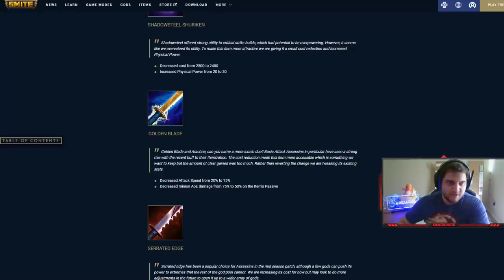GOLDEN BLADE & SERRATED EDGE NERFS = NO MORE ARACHNE??? - Grandmasters Ranked 1v1 Duel - SMITE